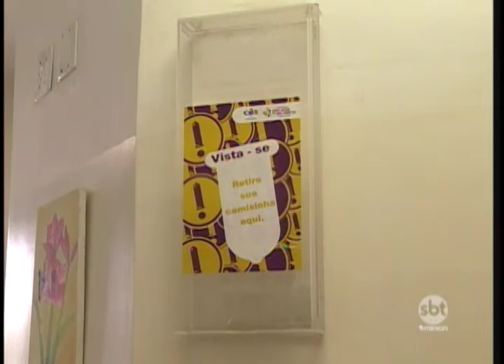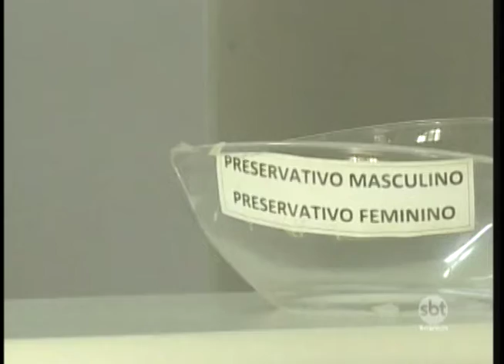Estoque de preservativos estão zerados na região